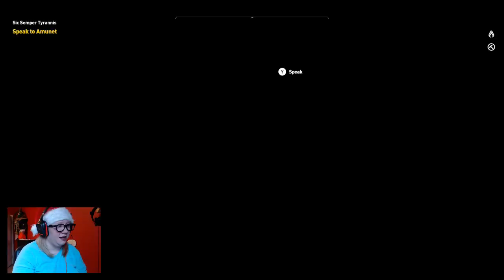LEADER OF THE LOST BOYS - Assassin's Creed Origins: The Hidden Ones DLC! (Part 4)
Hook reference! ;)